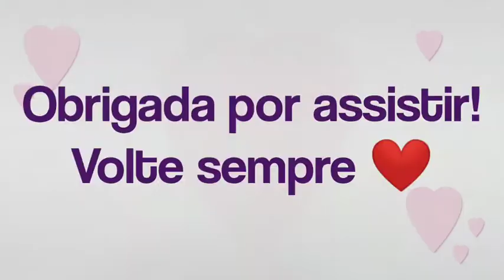CORRETIVOS NATURA - Natura Aquarela VS Natura Una